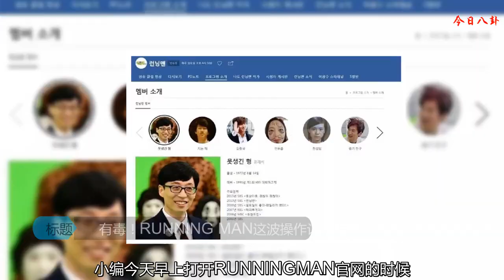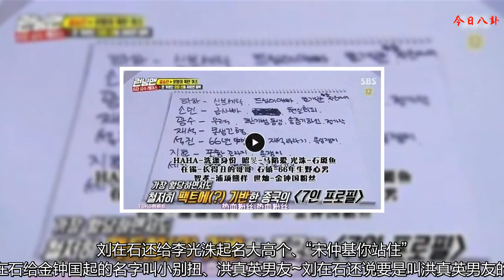有毒！RUNNING MAN這波操作讓人窒息，我還以為官網被黑了？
小編今天早上打開RUNNING MAN官網的時候，它是下圖這樣的！
    是不是瞬間感覺官網一定是被黑了呀！又不是愚人節~
    沒有看新一期節目的親故們肯定都會這樣覺著的，但是官網沒有被黑哦, 這些名字和照片全部是按照金鐘國的意愿換噠~
    Ε=(′ο｀*)))唉？？？？金鐘國？？？咋回事啊？
    事情是這樣噠，為了慶祝RUNNING MAN開播8周年，節目組準備了一個超級刺激的死守我的8字競賽，游戲獲勝者8日間可以將登記在大型門戶網站中各成員的名字和頭像隨意更改~
    是不是超級有意思啊，游戲開始前，成員們先試著給其他成員起名字~其中，劉在石給金鐘國起的名字叫小別扭、洪真英男友~
    劉在石還說要是叫洪真英男友的話，要把金鐘國的照片換成洪真英噠，哈哈哈哈哈哈哈哈
    另外，劉在石還給李光洙起名大高個、“宋仲基 你站住”！！
    同時，劉在石覺著李光洙叫魚這個名字也不錯，理由是“魚”這個詞最近經常被搜索，讓李光洙也借個光火一次！
    雖然李光洙聽后很無語，但是劉在石卻說：“哥這是要把你打造成明星啊！品牌評價指數（?）靠這些會得到提高！！”
    然后，無奈的李光洙聽了后說，別的不管，劉在石這哥要是獲得第一我無條件第一個要攔！
    金鐘國給HAHA起的名字叫洗滌身份！金鐘國說是因為HAHA將過去完美洗凈了！！
    然后HAHA開始反擊金鐘國，給金鐘國起名叫尹恩惠！！！聽后的金鐘國哈哈大笑~
    成員們開心的起完名字以后就開始游戲啦！
.游戲的最后，臺上只剩下世燦跟金鐘國兩人對決，最終稀里糊涂的金鐘國獲勝！
    所以，給成員更改名字和頭像的大權就給了金鐘國啦~游戲結束后，節目組立即按照金鐘國的意愿更新了成員的名字和頭像
    目前我們可以看到，除了金鐘國本人沒有更改外，其他成員最終更換的名字和頭像是這樣的：
    劉在石——長得丑的哥哥
    池石鎮——落日
    李光洙——仲基朋友
    昭旻——全嘟嚕
    智孝——千成林
    世燦——金鐘國粉絲
    HAHA——洗滌身份
    哈哈哈哈哈哈哈哈哈哈哈哈哈哈哈哈哈小編實在是忍不住了，真的是太好笑了！會玩，還是屋里金鐘國會玩！！
    另外，不僅節目官網，其他的大型門戶網站也會在經過審核后進行變更~真心期待naver等搜索網站的變更結果呀
    大家覺著呢？